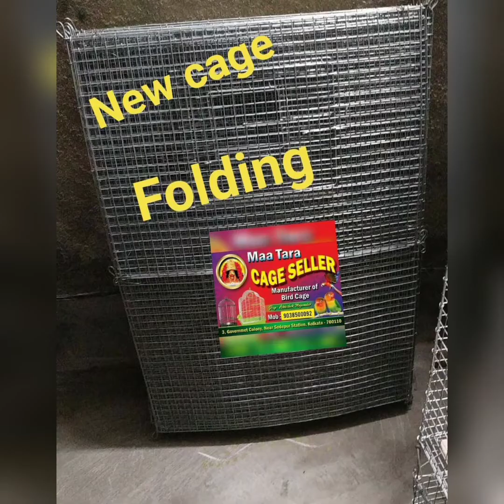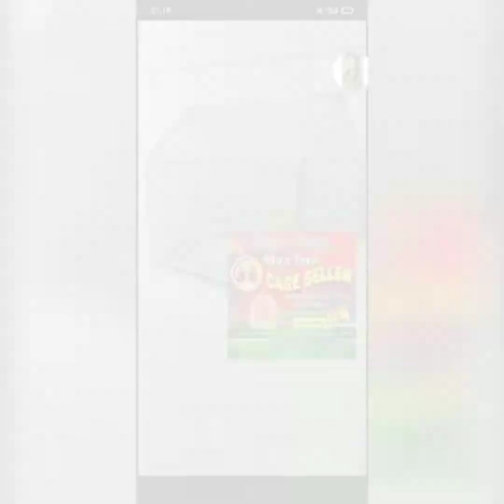BIRDS 🦜FOR SALE ||,BIRDS CAGE SIZE PRICE||All VARIETY BIRDS CAGE PRICE UPDATE|| CHEPEST CAGE Factory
Ma Tara cage seller Manufacturing Team :

BIRD CAGE  (MA TARA CAGE SELLER MANUFACTURING OF BIRDS  CAGE  FACTORY) KOLKATA | 15TH JAN 2022 VISIT#.

 কলকাতা । খাঁচা বিক্রেতা । 15TH JAN ভিসিট 2022
MA TARA CAGE SELLER  is very Good cage Maker Located in North 24PGS  Kolkata SODEPUR throw distance from the  5Minit

All Type Birds cage  SODEPUR  Kolkata, West Bengal 700110
Hours: EVERY DAY OPEN